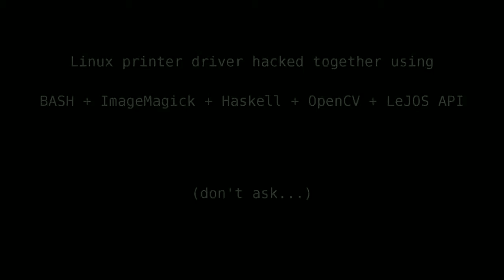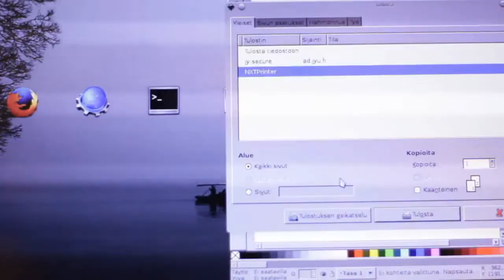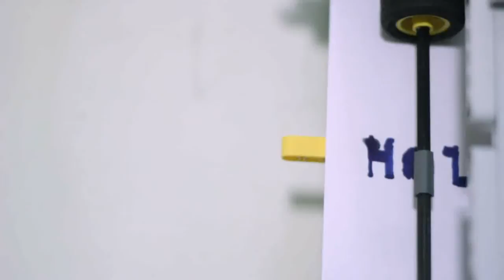LEGO Mindstorms NXT 2.0 Felt tip printer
A printer I made using the LEGO Mindstorms NXT 2.0 with the LeJOS firmware. The printer driver uses the script by youtube user horseattack and modified by me to first convert the printed file to a png image using ImageMagick, then run a simple Haskell program to generate a working LeJOS program that contains the print commands and finally compile and upload it to the brick. The resolution and accuracy is horrible, due to the slack in the tachometers and the lack of appropriate gearing to mitigate it.

tracks "Hustle" and "Aces High".